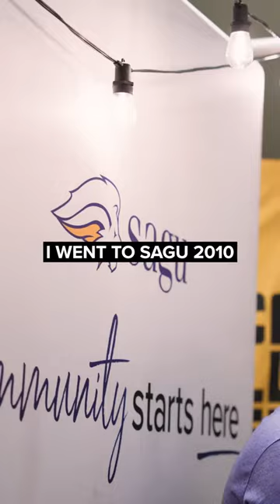Our Alumni @ CMN CONF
We 🫶 our alumni!

In the middle of all the fun at Church Multiplication Network Conference, we stopped to catch up with a few of our alumni to see what they're doing now and even what they think of the name change!